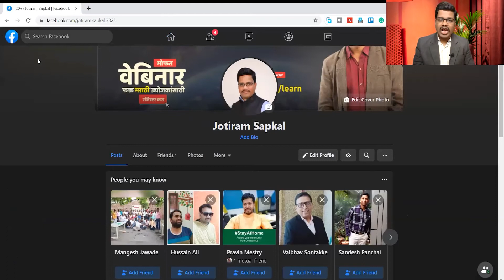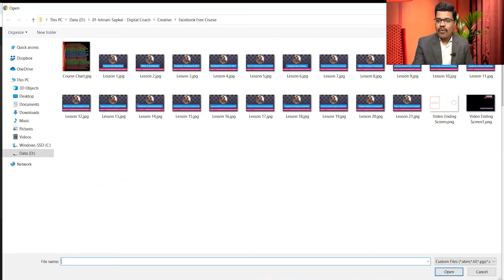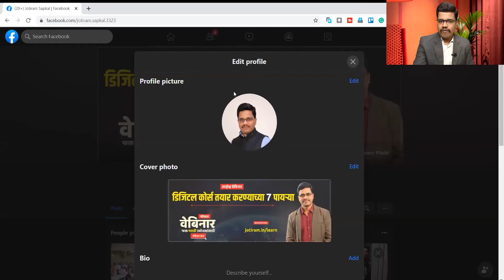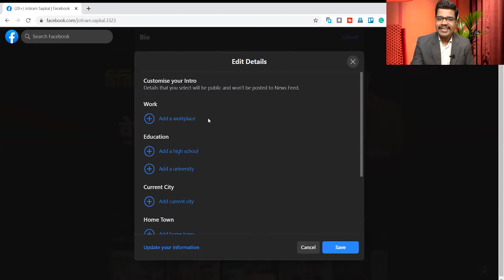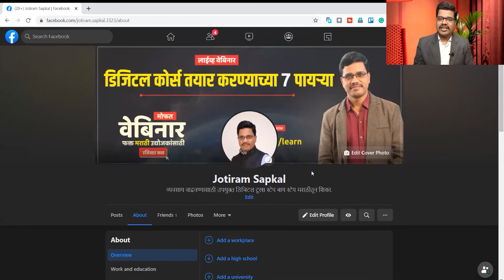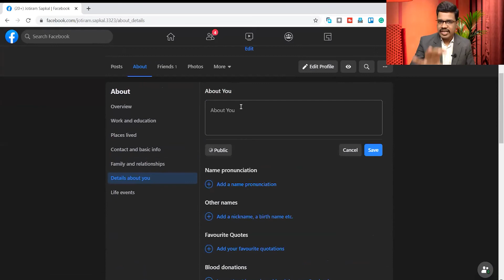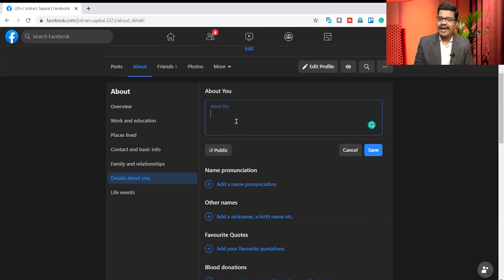Lesson 6 | Facebook Basic Setting | Free Facebook Marketing Course in Marathi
आजच्या डिजिटल युगात व्यवसाय वाढविण्यासाठी आधुनिक डिजिटल टूल्स वापरणे अत्यावश्यक झाले आहे, म्हणूनच या कोर्स मध्ये फेसबुकचा प्रभावी वापर व्यवसाय वाढविण्यासाठी कसा करावा हे शिकवणारा सविस्तर, स्टेप बाय स्टेप कोर्स मराठीत या सिरीज मध्ये सुरु करत आहे, या सिरीज मधील सर्व व्हिडीओ पहा तसेच व्हिडीओ मध्ये सांगितल्याप्रमाणे वापर करा, पुढील काही दिवसात त्याचा चांगला परिणाम तुम्हाला दिसायला लागेल.

मी वापरतो ...
Web Camera
Ring Light
Laptop Stand
Croma Green Background